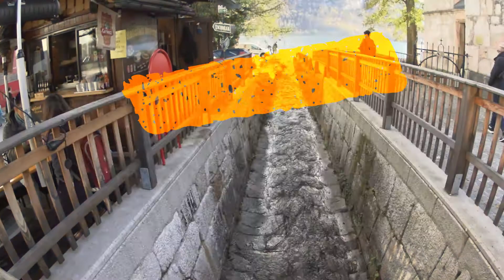Hallstatt Village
A visit to Hallstatt Village, we didn't have the change to hike up the mountain. Just walking around.